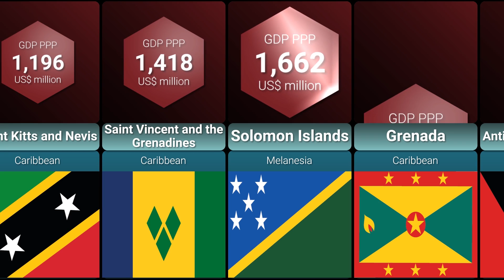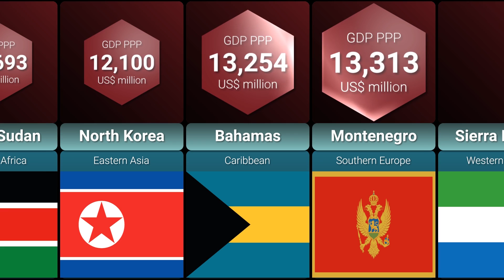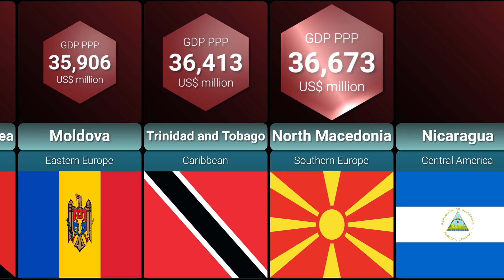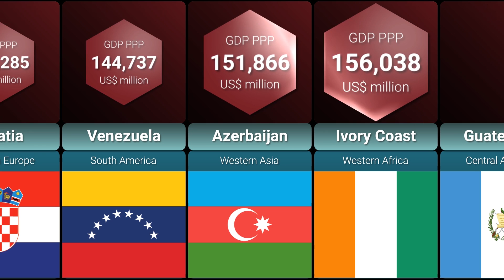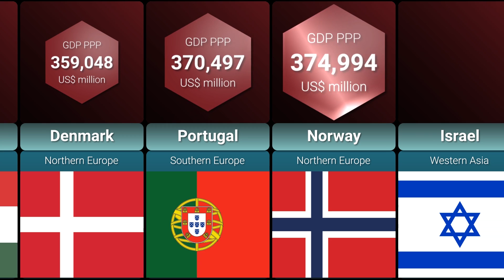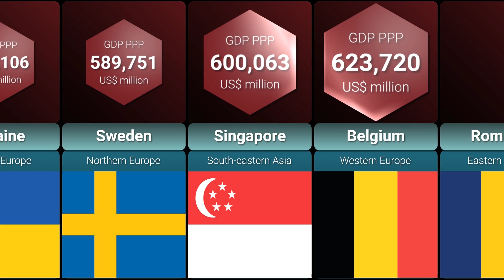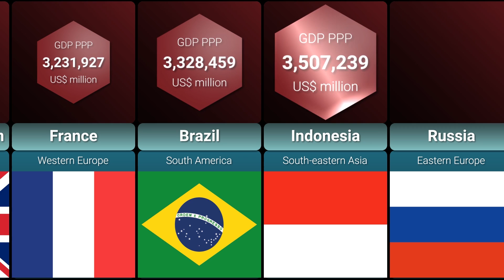World GDP PPP Ranking 2021 | All Countries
This video is about the 2021 world GDP ranking, comparing countries by  GDP PPP.  Countries are presented from the lowest GDP PPP to the highest GDP PPP.
Gross Domestic Product (GDP) is the market value of all a country's final goods and services in a given year.
GDP (PPP) refers to gross domestic product calculated at purchasing power parity. Comparing GDP at PPP may be more useful than comparing it at nominal GDP when assessing a country's domestic market because PPP takes into account the relative value of local goods, services, and inflation in a country rather than using international market exchange rates, which can distort real differences in per capita income.

The video includes estimates for 2021 for each economy of all countries covered by the International Monetary Fund's (IMF) International Financial Statistics (IFS) database. Non-sovereign entities and states with limited recognition are not included.